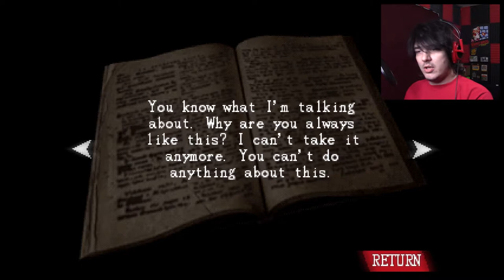I want out of the house! | The 3rd Night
a simple demo, but an interesting one... probably.